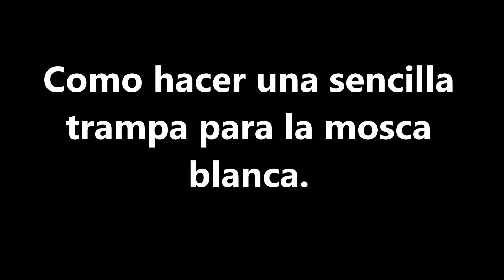¿Cómo hacer una sencilla trampa para la mosca blanca?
método sencillo y super economico de mantener a esta plaga controlada en nuestros cultivos donde se vea una afectación por infestación de dicha plaga.